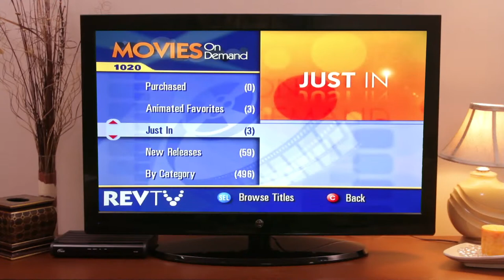Living with VOD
Are you living with VOD? Sixty-five per cent of people in The Bahamas today *are* living with VOD, but they don't even realise it!

If you've got cable, you already *have* Video On Demand.

Tune to REVTV Channel 500 and start living today!